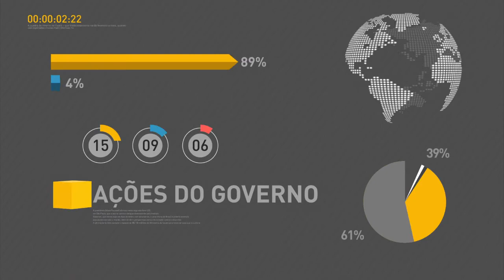Diálogos Governo-Sociedade Civil apresenta balanço das políticas sociais brasileiras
REPÓRTER NBR - 04.05.16: Na tarde desta quarta-feira (4) será realizada a 7ª reunião Diálogos Governo-Sociedade Civil - nesta edição, será apresentado balanço de políticas sociais do governo. Depois, a presidenta Dilma Rousseff se reúne com ministro da Secretaria de Comunicação Social, Edinho Silva. E mais: presidenta lançou hoje o Plano Safra 2016/2017, que oferecerá R$ 202,8 bilhões em créditos para produtores rurais.